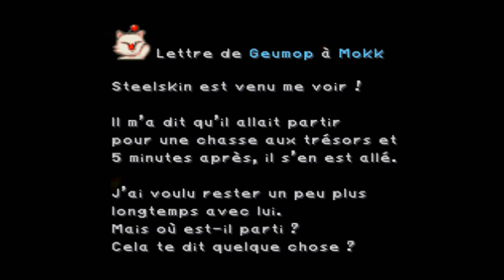Final Fantasy IX Let's Play - Episode 23 : La Route des Fossiles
Aujourd'hui, nous souhaitons nous rendre sur le continent extérieur, et pour cela nous allons devoir traverser la Route des Fossiles ! Nous ne sommes pas au bout de nos surprises...

N'hésitez pas à commenter si vous avez aimé ou si vous avez des conseils ! Ne connaissant pas le jeu je compte sur vous pour m'aider pendant mon aventure :)